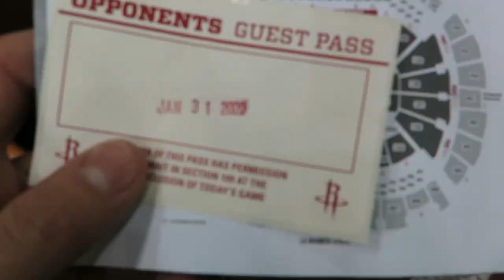JAMES HARDEN IS THE NBA'S MOST TALENTED PLAYER!! NBA VLOG! ROCKETS VS MAVS|BASKETBALL DOWNUNDER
G'Day mate!! Hows it going?!
WOW! This was an unbelievable experience going to the Houston Rockets Vs Dallas Mavericks at the Toyota Center.
Harden went off with 35 points and 16 boards with Westbrook going off for 32 points!
Porzingis went off for 35 points and 12 rebounds while the Australian Ryan Broekhoff had first career start having a handy 9 points and 5 rebounds!
All feedback is appreciated and thank you so much for the support so far!!